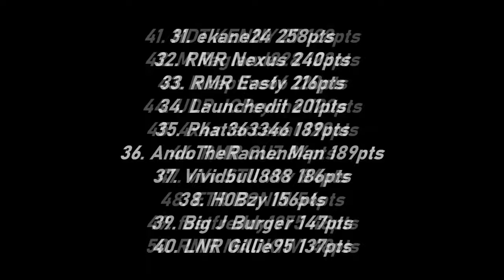LNR GEN 3 Round 8: Le Man Race 2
The second race at le man was just as good if not better than the first with a close battle for the lead.